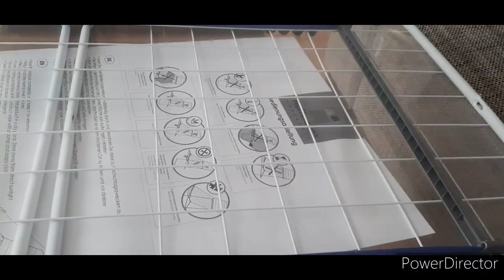Wäscheständer review Parodie.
No hate sondern Unterhaltung

Schnittprogramm Power Director